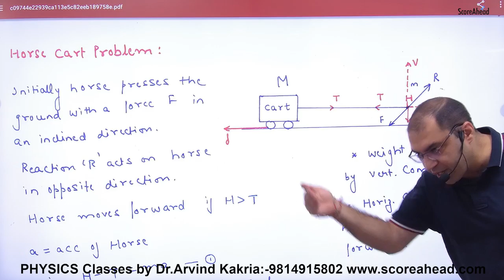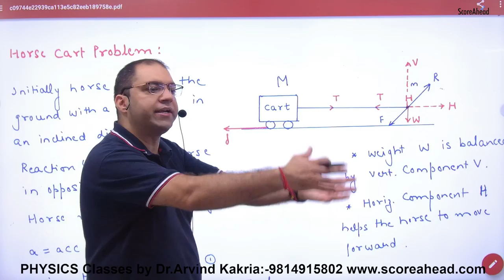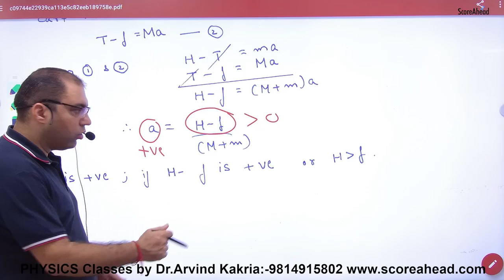87 Horse Cart Problem